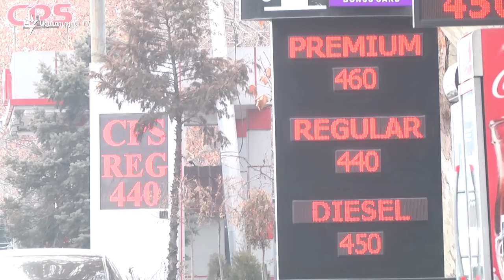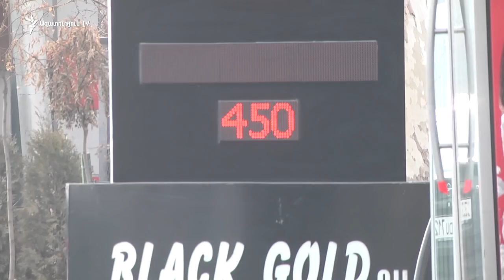Դիզվառելիքի թանկացումը լուրջ ազդեցություն չի ունենա գյուղացու վրա. Իգնատի Առաքելյան